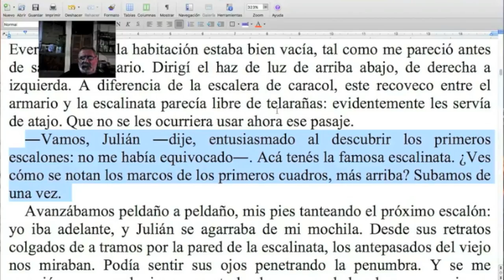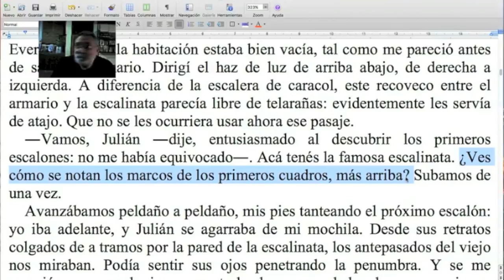Una descripción disimulada / Naranja #194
Otra maravillosa Naranja del Taller de Corte y Corrección. Esta vez, para mostrarte un truco sensacional con la descripción. ¡No te lo pierdas, y muchas gracias por likear el programa y compartirlo!